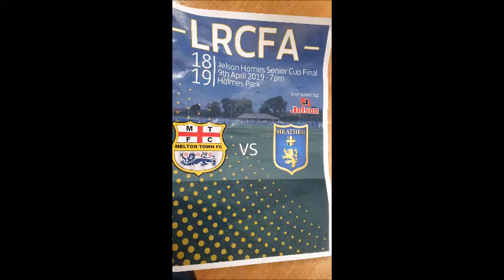HEATHER ST JOHNS 1 MELTON TOWN 1 (4-3 PENS), JELSON HOMES SENIOR CUP FINAL, 9/4/19